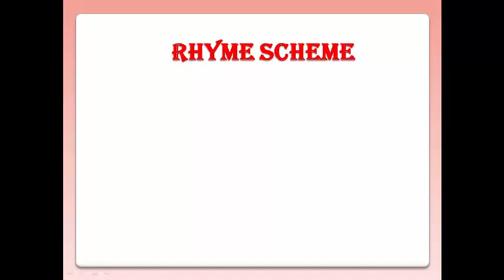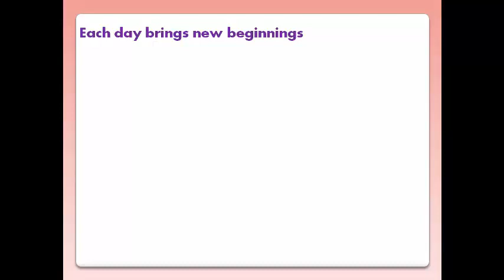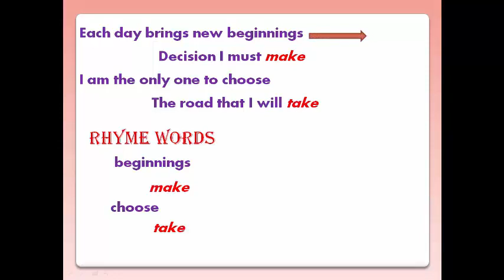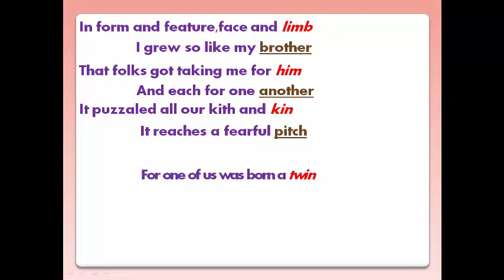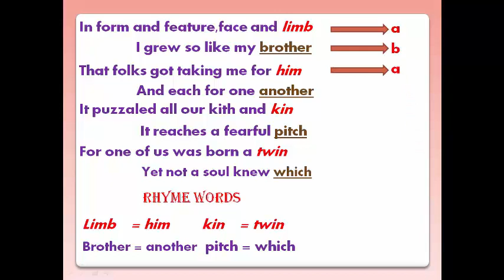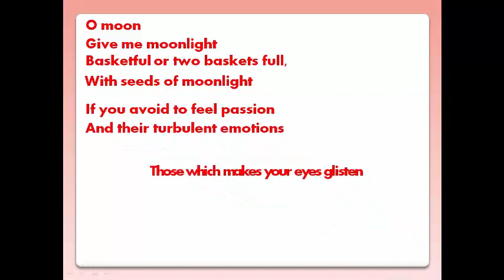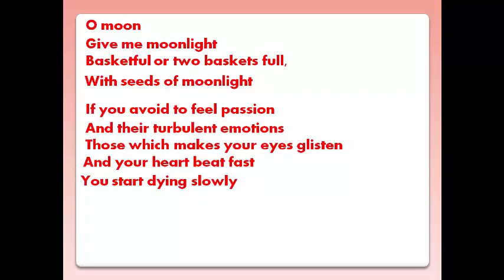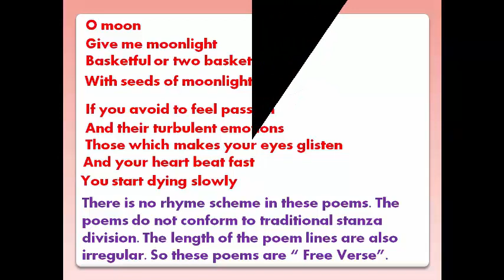10 class English Q.3.A part 02 by Salim Khan